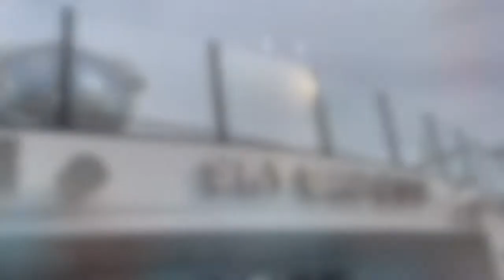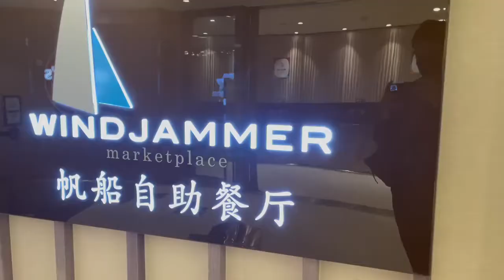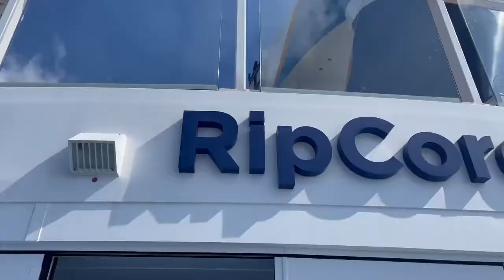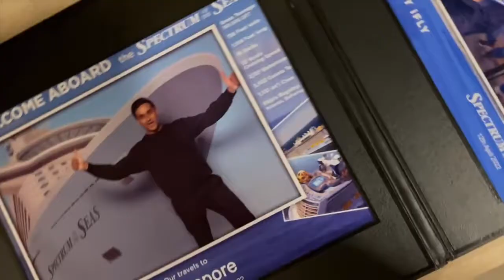Royal Caribbean Cruise | Spectrum Of The Seas | Yadaw Diary | Singapore April 2022 | Cruise Special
A 3 Days 2 Nights special fun experience with Royal Caribbean. Spectrum Of The Seas.